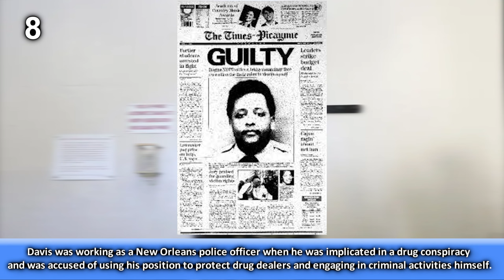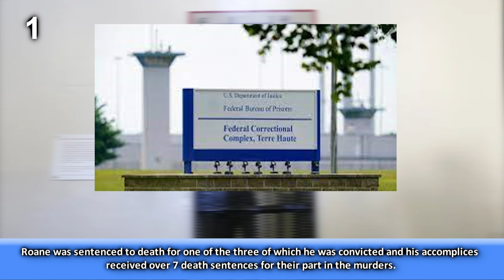Top 10 Most Dangerous Prisoners On Indiana Death Row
Indiana's death row, houses some of the worst prisoners and criminals in the states history, with these men condemned to die at the hands of the prison system, we take a look at ten of them.

💡 We cross-publish our content directly on our website and YouTube and all our videos can be read as articles we sometimes publish our content on Vocal.media after YouTube!

💬 SOCIAL MEDIA 💬

Music

1000W Modular PSU - Dark Power Pro 11